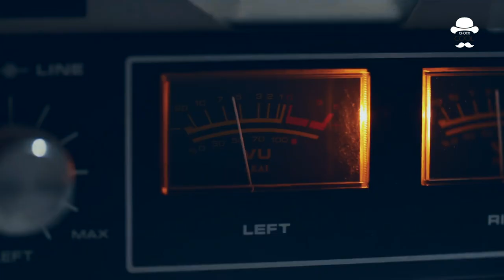Αυτοί που ξεχώρισαν | Γιώργος Καλλής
Ο Γιώργος Καλλής, ο νικητής του 1ου Διαγωνισμού του CHOCO COOL "ΞΕΧΩΡΙΣΕ", συνεχίζει να ξεχωρίζει. Ένας νεαρός μουσικός καλλιτέχνης ο όποιος με το ταλέντο του στη μουσική ξεχώρισε στο διαγωνισμό. Ο Γιώργος Λέντζας μίλησε μαζί του συζητώντας για την εμπειρία του, για τα μελλοντικά του σχέδια και με ποιον τρόπο το CHOCO COOL τον βοήθησε να συνεχίζει να ξεχωρίζει.